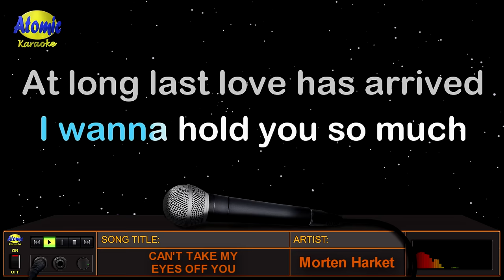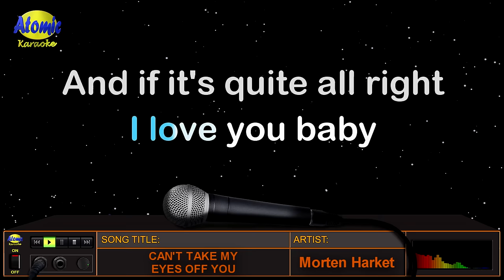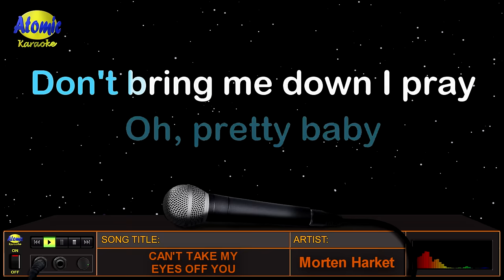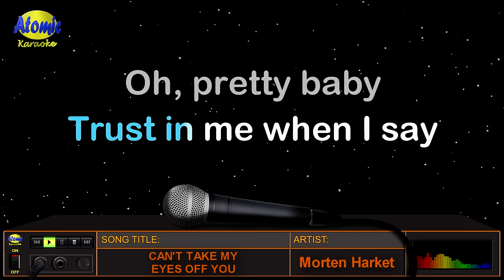CAN'T TAKE MY EYES OFF YOU - Morten Harket (HD Karaoke)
Mula sa Norweigian singer at songwriter na si Morten Harket, ito ang awiting "Can't Take My Eyes Off You" na mula sa soundtrack ng pelikulang "Coneheads"  na pinalabas noong 1993.

_______________DETAILS:__________________
Music artist: Morten Harket
Video created by: Atomic Karaoke
Layout and Design created by: Atomic Karaoke